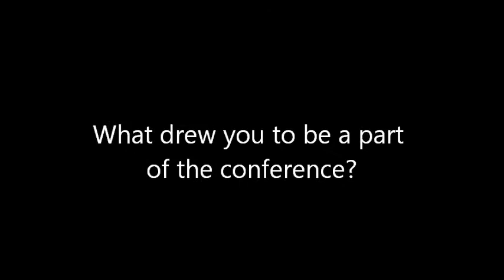Speaker Spotlight: Fraser Likely APR, FCPRS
Interested in hearing about our upcoming conference workshops? Watch Fraser Likely's video, shot during a pre-conference event in Ottawa, on what he's excited about for this year's conference and what you can expect during his workshop on measurement.